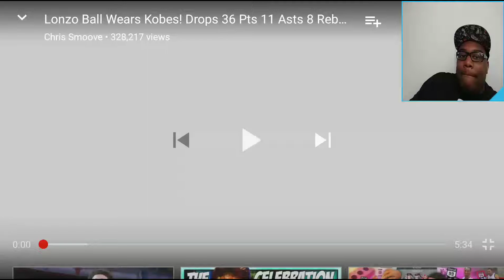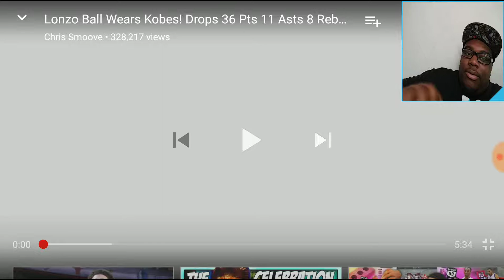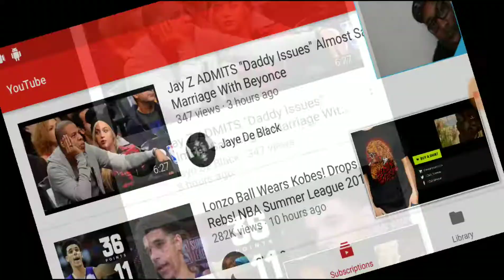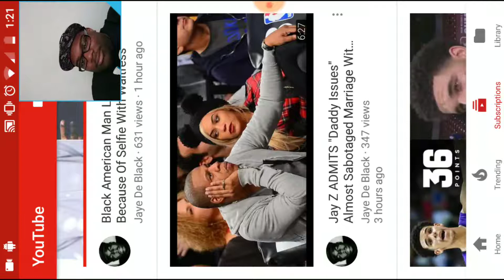My Reaction: Lonzo Ball Wears Kobes! Drops 36 Pts 11 Ast 8 Rebs! NBA Summer League 2017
Support The Man!